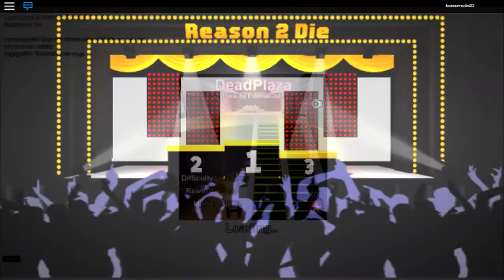R2D Funny Moments.(Arcade Mode!) Van Troll Fail.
Sorry No vids school is coming to a end which means alot of testing ;-; so im trying tests start next thursday -.-